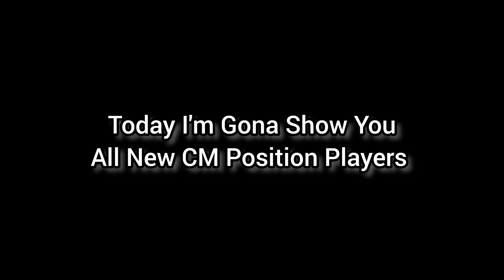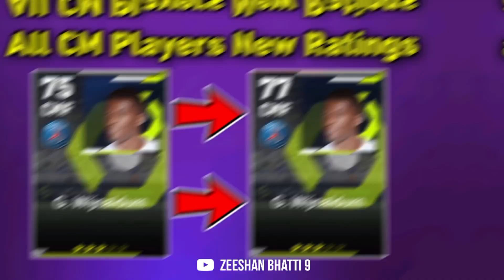Biggest All Players New Ratings In eFootball 2024 Mobile | CM Position Players New Ratings Pes 24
I'm,
Zeeshan Bhatti 9
𝙋𝙧𝙤𝙛𝙚𝙨𝙨𝙞𝙤𝙣𝙖𝙡 𝘼𝙩𝙝𝙡𝙚𝙩𝙚𝙨:-

Pes 2021 mobile, next POTW pes 2021,next POTW in pes 2021 mobile, upcoming Thursday POTW Pes 2021, Thursday POTW pes 2021, next featured players in pes

New show time players in eFootball 23 mobile, New Showtime players in eFootball 2023 mobile,next Showtime players in eFootball 2023 Mobile, next Showtime in eFootball 2023 Mobile,

Next nominating players in eFootball 23 mobile,next nominating Cards in eFootball 2023 mobile,,

TOP 10 new hidden formations eFootball 23 mobile, new best Formations eFootball 2023 mobile,